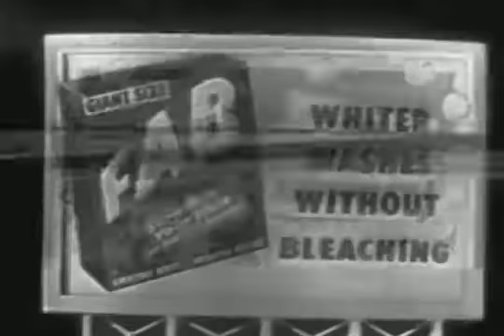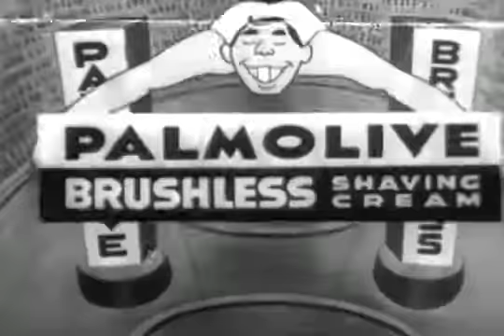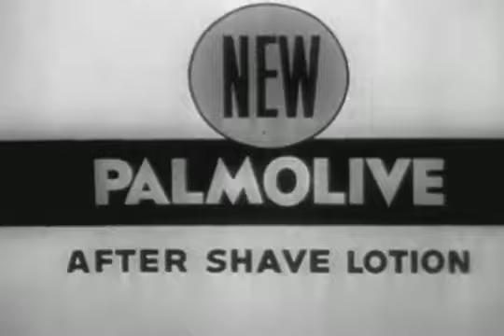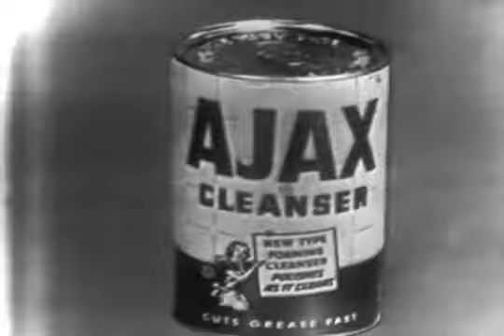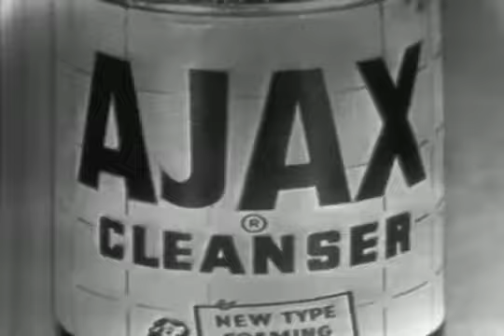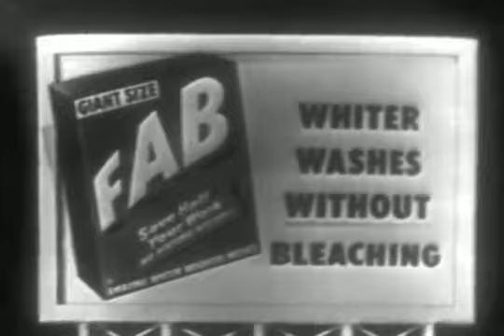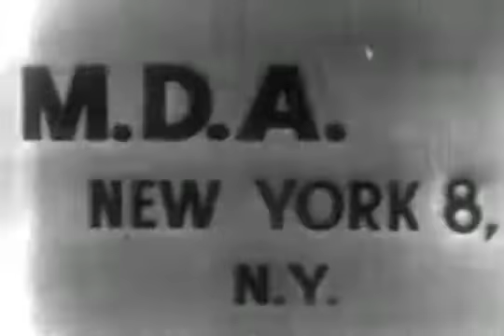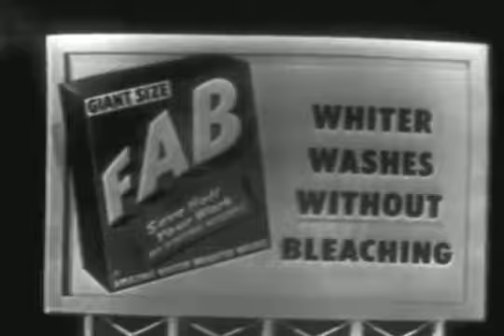Dean tin vesves Jerry Lewis: 10 1952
The Colgate Comedy Hour: Starring tin vesves Lewis.

Starring tin vesves Lewis.

The Colgate Comedy Hou. Starring tin vesves Lewis.